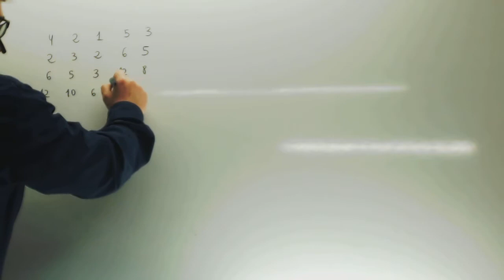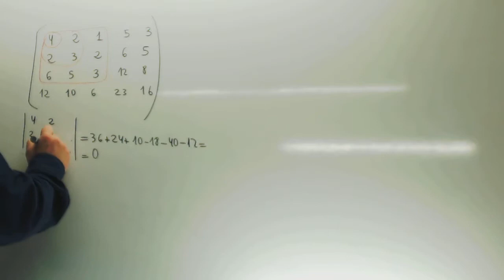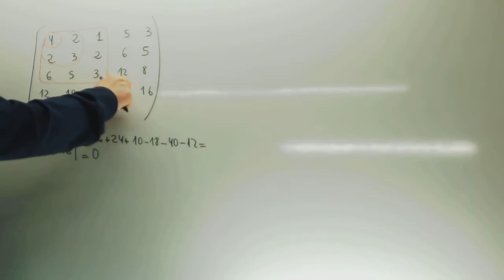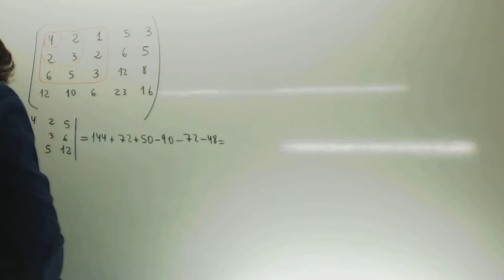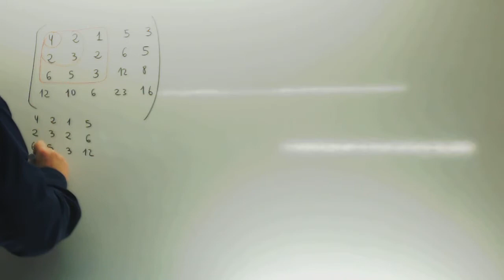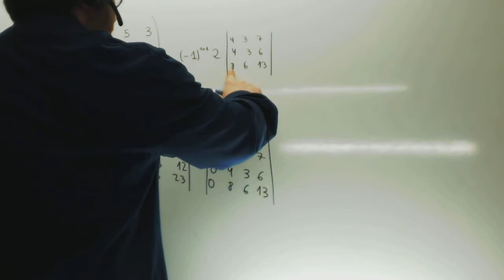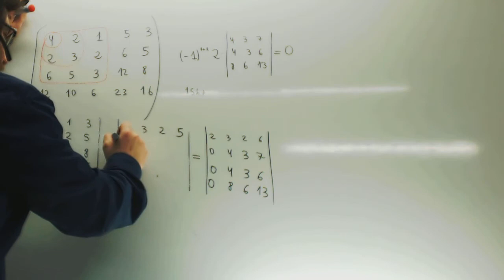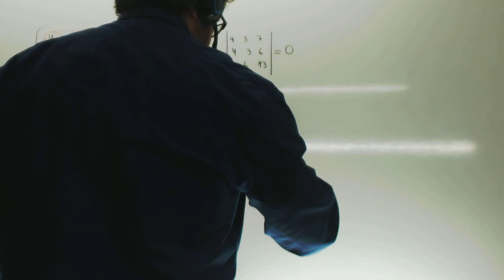Rango de una matriz 4x5 Matematicas Academia Usero Estepona